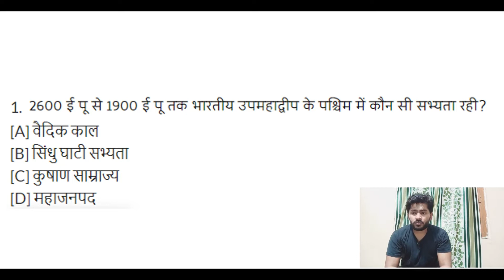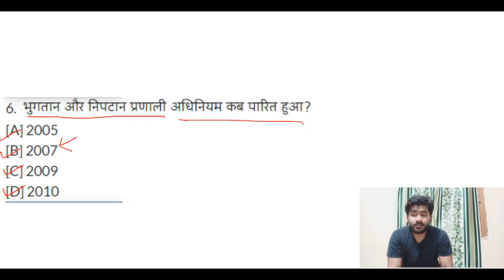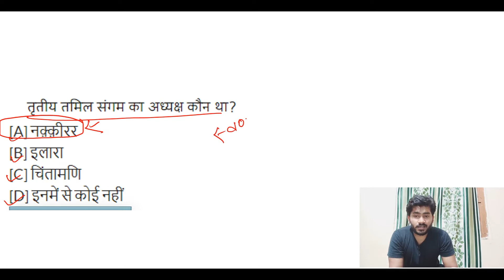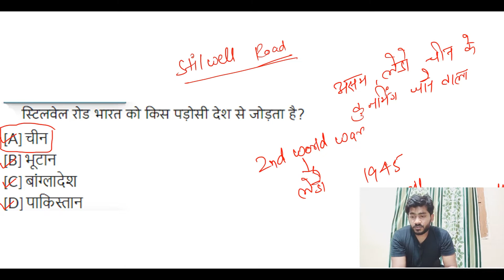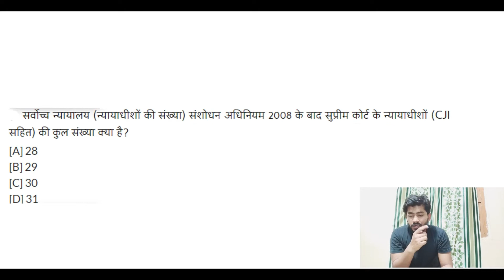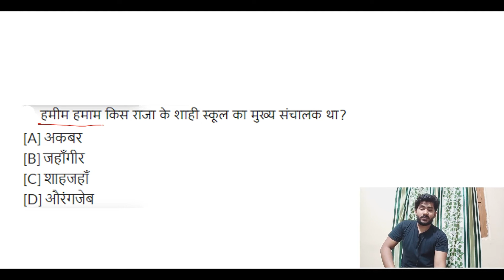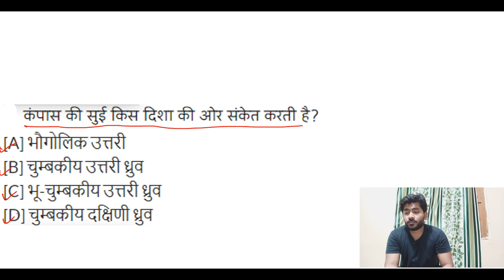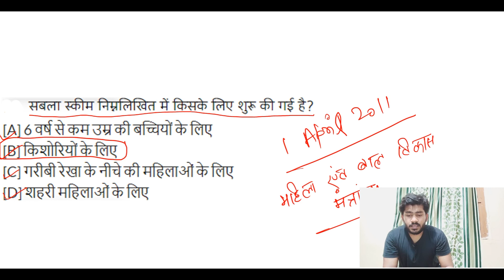Gk | General Knowledge | Important Gk Questions Answers for Competitive Exams | Quiz Test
Very important for civil services exams in india  , SSC MTS CPO , CHSL , CGL , Police , IBPS , Railway , Banking , PCS Exams - UPPSC , MPPCS , BPSC , JPSC

Join Paid Whatsapp Group